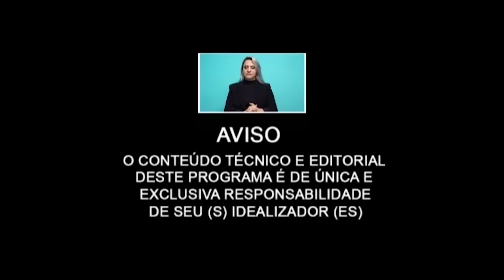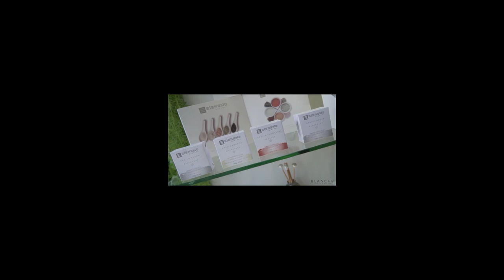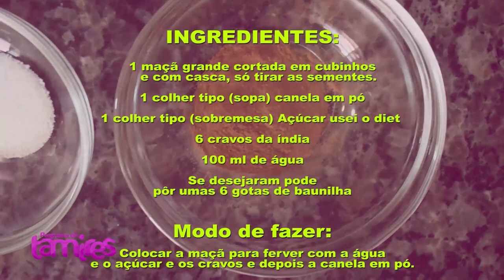O que é Bilirrubina e tipos de catarata e também, hoje sobre Ozônioterapia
O que é Bilirrubina e tipos de catarata com o Dr. Augusto Legnani Neto  e também hoje sobre Ozônioterapia com a Dra. Nides Salete Lazzeri

Bilirrubina e catarata. A bilirrubina é uma substância produzida pelo corpo humano que está presente no sangue e pode ser responsável pela coloração amarelada da pele e dos olhos em algumas pessoas. Já a catarata é uma condição que afeta a visão e pode tornar a lente do olho opaca. Vamos explorar juntos o que é bilirrubina e quais são os tipos de catarata.
A bilirrubina é um pigmento amarelo-alaranjado que é produzido quando as células vermelhas do sangue são quebradas no fígado. O fígado processa a bilirrubina e a transforma em um composto que pode ser excretado pelo corpo. No entanto, quando há um excesso de bilirrubina no sangue, a pele e os olhos podem ficar amarelados, uma condição conhecida como icterícia.
A catarata é uma condição ocular que ocorre quando a lente do olho se torna opaca, fazendo com que a visão fique embaçada ou distorcida. Existem vários tipos de catarata, cada um com suas próprias causas e características.

Catarata congênita: este tipo de catarata ocorre em bebês e é causado por uma anomalia genética ou por infecções durante a gravidez.
Catarata relacionada à idade: esta é a forma mais comum de catarata e ocorre naturalmente com o envelhecimento. Com o tempo, a lente do olho fica mais rígida e opaca.
Catarata traumática: este tipo de catarata é causado por lesões nos olhos, como um golpe ou uma lesão penetrante.
Catarata secundária: este tipo de catarata pode se desenvolver após uma cirurgia ocular ou após o uso prolongado de medicamentos, como corticosteroides. O tratamento para a catarata depende do tipo e gravidade da condição. Em casos leves, pode ser possível gerenciar os sintomas com óculos de prescrição ou lentes de contato. Em casos mais graves, a cirurgia de remoção da lente opaca pode ser necessária. Atualmente, existem técnicas cirúrgicas avançadas, como a cirurgia a laser, que podem ajudar a melhorar os resultados.

A ozonioterapia é uma técnica terapêutica que envolve a aplicação de uma mistura de oxigênio e ozônio medicinal em diferentes partes do corpo, como o sangue, os tecidos e os ossos. O ozônio é uma forma de oxigênio que possui propriedades antioxidantes, anti-inflamatórias, analgésicas e antimicrobianas. A ozonioterapia pode ser aplicada de diferentes formas, dependendo da condição a ser tratada. Algumas das formas mais comuns incluem:

Auto-hemoterapia: nessa técnica, uma quantidade específica de sangue é retirada do paciente, misturada com ozônio e reinjetada no corpo.
Insuflação retal: nessa técnica, uma mistura de oxigênio e ozônio é aplicada no reto do paciente.
Injeção intramuscular: nessa técnica, uma solução de ozônio é injetada diretamente no músculo do paciente.
Aplicação tópica: nessa técnica, uma solução de ozônio é aplicada diretamente na pele do paciente. A ozonioterapia tem sido utilizada para tratar uma ampla gama de condições de saúde, incluindo:

Doenças infecciosas, como herpes e hepatite viral
Doenças inflamatórias, como artrite e asma
Doenças circulatórias, como varizes e úlceras varicosas
Doenças crônicas, como fibromialgia e síndrome da fadiga crônica
Doenças dermatológicas, como psoríase e acne.
Embora a ozonioterapia seja geralmente considerada segura, ela não é isenta de riscos. Algumas das precauções que devem ser tomadas incluem:

A ozonioterapia deve ser realizada por um profissional de saúde qualificado e experiente.
Algumas pessoas podem ter reações alérgicas ao ozônio, especialmente se tiverem alergias a outros gases.
A ozonioterapia pode aumentar a sensibilidade do paciente à luz solar, portanto, é importante evitar a exposição excessiva ao sol.
A ozonioterapia não deve ser utilizada em pacientes grávidas, crianças pequenas ou pessoas com certas condições de saúde, como doença pulmonar obstrutiva crônica